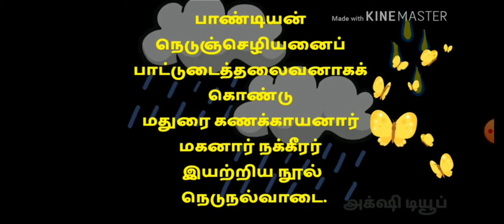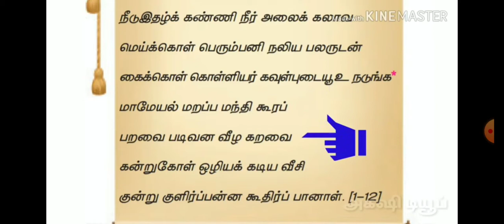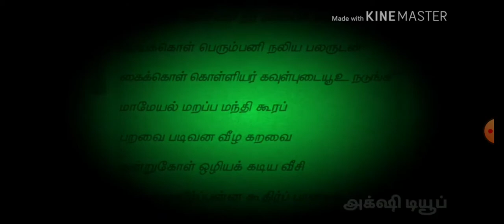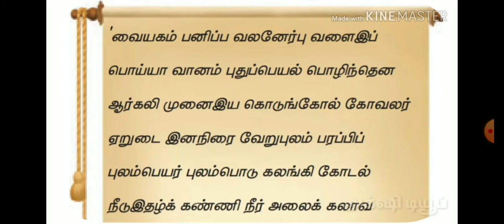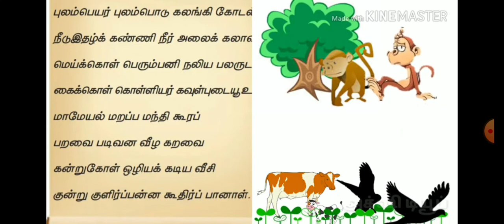இயல் -2 நெடுநல்வாடை - செய்யுள்